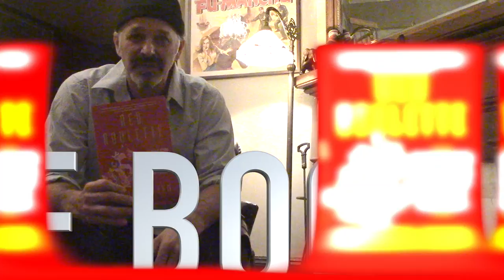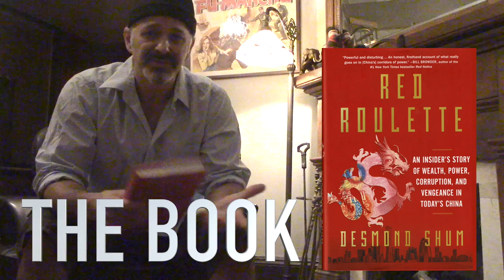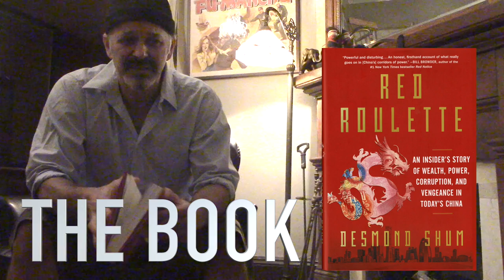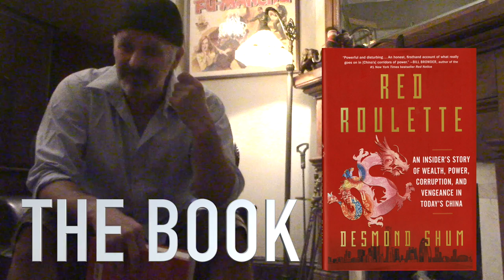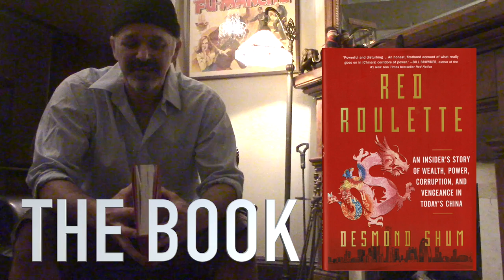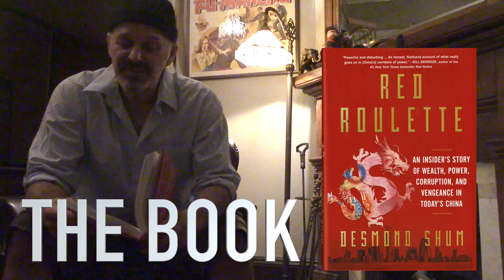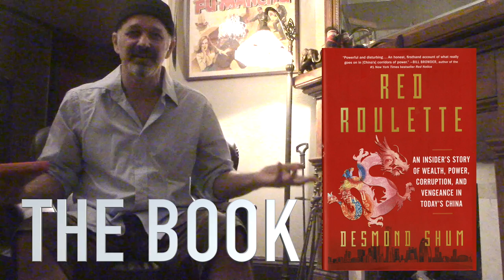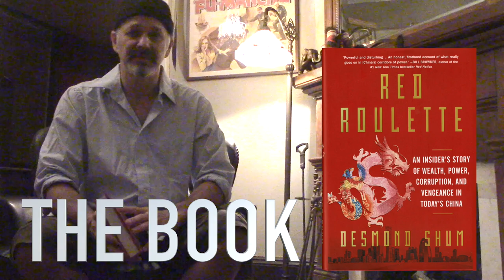F.U. - BOOK REVIEW; "Red Roulette" by Desmond Shum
A review of the book, "Red Roulette" by Desmond Shum.
( I think I'll re-record this with better sound...I'll have to get the mics out again...)